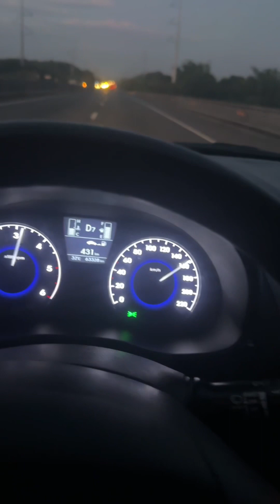Manila uwi na tayo ng cauayan isabela